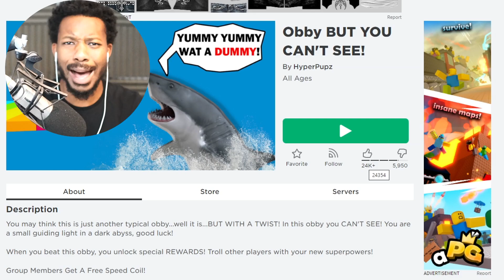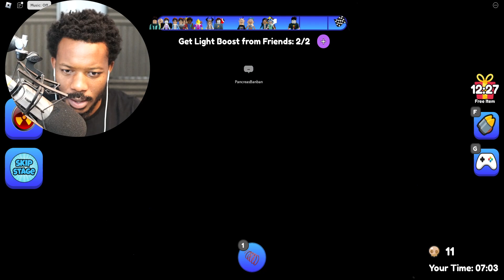Roblox OBBY, But You Can't See!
In today's video we play Roblox Obby But you can't see!